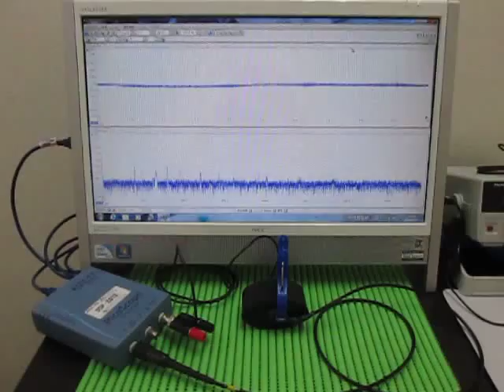魚群探知機（ポータブル）を利用した超音波伝播実験 ultrasonic-labo